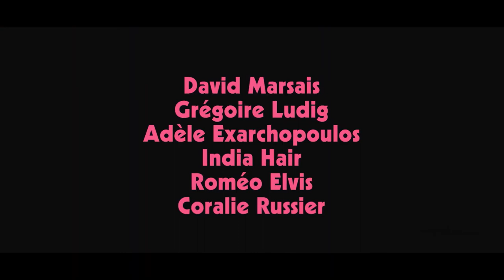Tráiler VOSE de «Mandíbulas (Mandibules)», de Quentin Dupieux